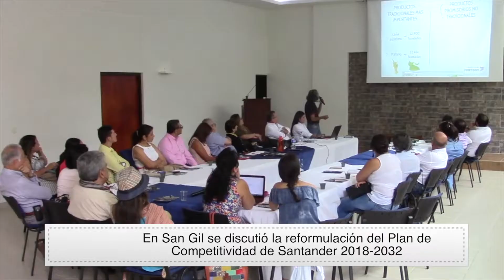Reformulación del Plan de Competitividad de Santander | Cámara de Comercio de Bucaramanga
Video oficial de la Cámara de Comercio de Bucaramanga. La academia, empresas privadas y el Estado se reunieron en San Gil, con el objetivo de discutir la reformulación del Plan de Competitividad de Santander 2018 – 2032, por medio de talleres que funcionan como herramienta para tomar decisiones, convirtiéndose esto en insumo para desarrollar los planes departamentales de desarrollo.